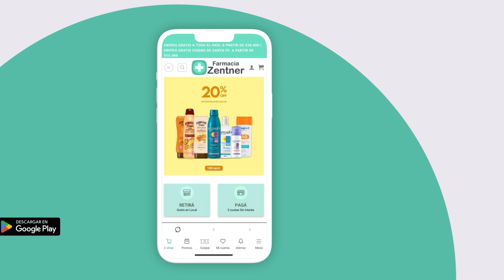farmaciz zentner lider en tecnologia